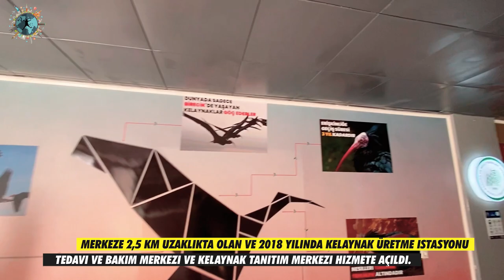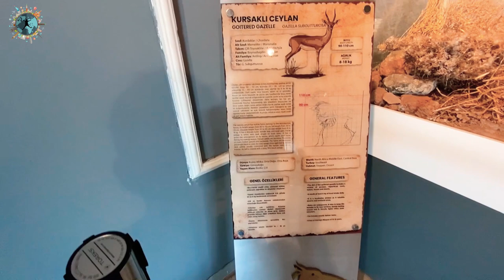ŞANLIURFA BİRECİK GEZİ VİDEOSU | Kelaynak Kuşlarını Yakından Tanıyalım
Bu videomuzda ülkemizde ve dünyada nesli tükenme tehlikesi olan Kelaynak Kuşlarının yaşadığı yer olan Şanlıurfa'nın Birecik ilçesindeyiz. Halfeti'ye çok yakın konumda bulunan ve Fırat nehri kıyılarında kurulan; Patlıcanlı Kebabı, Haşhaş Kebabı, Asurlular döneminde yapılan Birecik Kalesi, Fırat Nehri üzerinde bulunan ve zamanında Türkiye'nin en uzun köprüsü olan Fırat Köprüsü ile tanınan Birecik'i drone görüntüleri eşliğinde anlattım. Bu gezimizde bizi ağırlayan Birecik Belediye'sine de ayrıca teşekkür ederiz.

00:00 Açılış Bölümü
00:45 Kelaynak Tedavi ve Koruma Merkezi
08:00 Birecik Kalesi
09:00 Birecik Ulu Camii
09:30 Birecik Sokakları
09:50 Mahmut Paşa Camii ve Hamamı
11:00 Patlıcanlı Kebap
11:40 Fırat Köprüsü
12:00 Kapanış